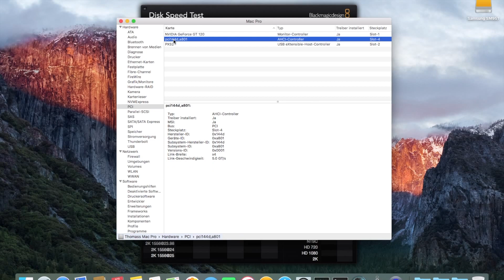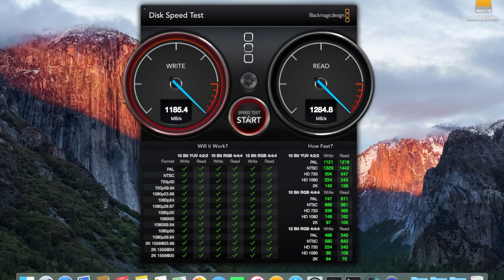Samsung SM951 m.2 PCIe SSD Benchmark Blackmagic on Mac Pro 4.1 OS X El Capitan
Samsung SM951 SSD Benchmark with Blackmagic on Mac Pro 4.1 (early 2009) El Capitan

System Specs

MAC PRO 5.1 (EARLY 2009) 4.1 FIRMWARE FLASHED TO 5.1
OS X EL CAPITAN
1 x XEON X5650 6 CORE 2,66 GHZ
3 x 8 GB (24 GB) DDR3 ECC 1333MHZ RAM (TRIPLE CHANNEL)
LYCOM DT-120 4X PCI-E M.2 ADAPTER
Samsung SM951 SSD M.2 AHCI